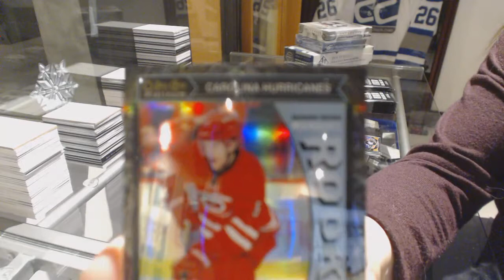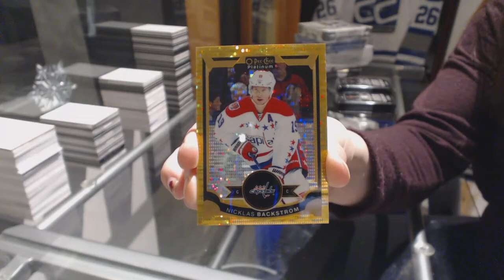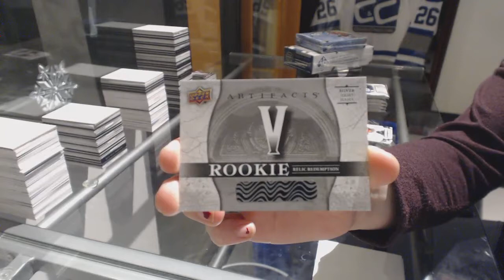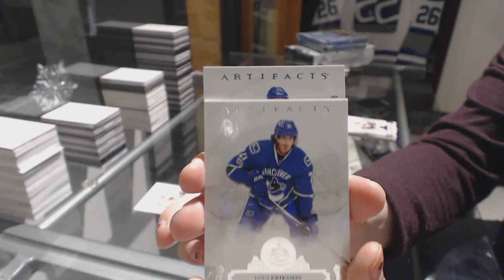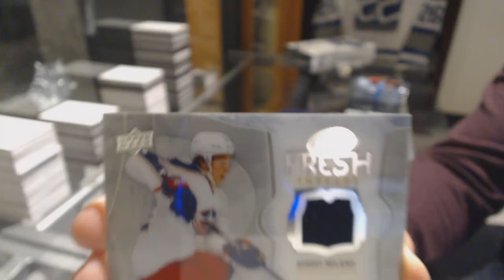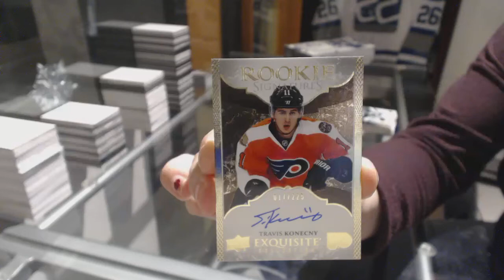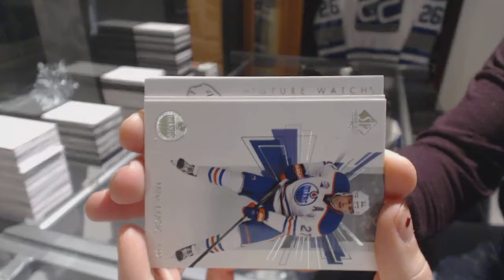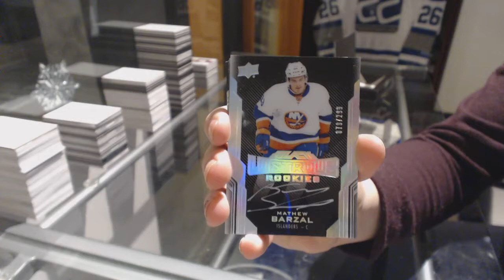5 Box Double Up (16-17 UD Black, 16-17 UD SP Authentic, 17-18 UD Artifacts & More) - C&C GB#8057